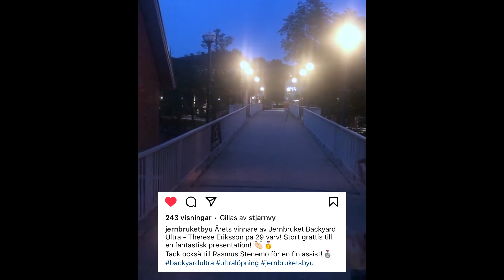Jernbruket Backyard Ultra // Last man standing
The backyard ultra concept is simply explained in that you run a lap of 6.7 km and then have to be at the starting line again for the next full hour. The race ends when there is only one runner left. So how long the race is and how fast you want to run is entirely up to you.